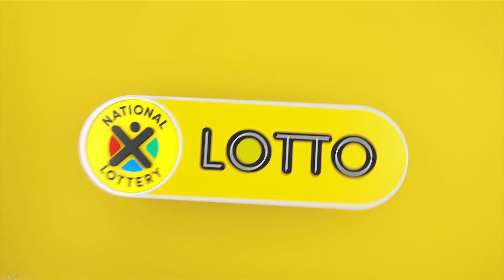LOTTO, LOTTO PLUS 1 AND LOTTO PLUS 2 DRAW 2360